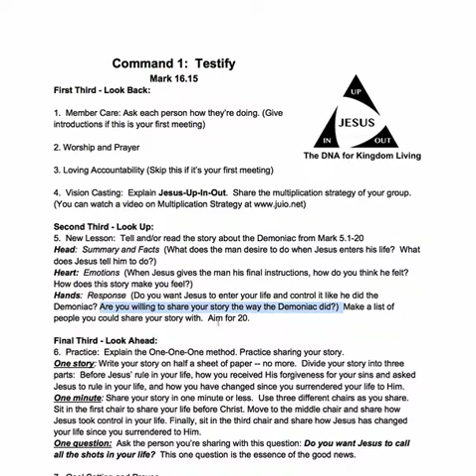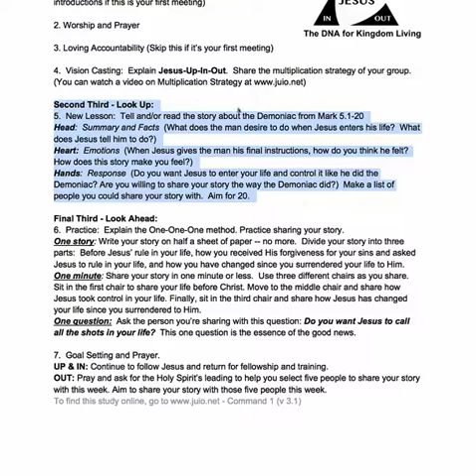How to lead Command 1 -Testify (Part 1)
This is an explanation of how to lead the session for the first command of the 7 commands of the Christ.